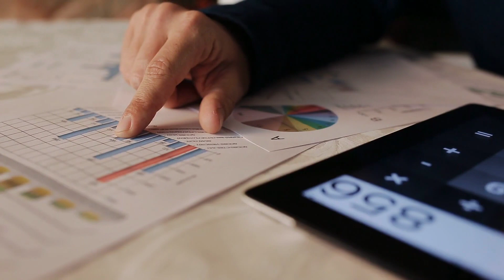Do you have clean Numbers in your Business? - Happy Hustle Episode with Scott Ford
Do you want to know the main ingredients for a successful life?

In this episode of the Happy Hustle Podcast, I have Scott Ford, a serial entrepreneur, and author. Scott shares his four-piece framework, which is being healthy, wealthy, wise, and happy. He also shares his financial strategies for managing businesses and building a family legacy that will last and grow for generations.

Scott's entrepreneurial spirit began as a young child when he would perform magic shows at friends’ birthday parties. From there, it has unfolded into the successful businessman he is today.

His father’s philosophy that small businesses and entrepreneurship are the backbones of the economy triggered him to create the business mindset that has helped him help countless others.

Early in his financial career as an insurance salesman, Scott saw that many of the business owners he served didn’t know how to manage money and thus did not experience true freedom in their lives. His own father was a successful businessman, but unfortunately, he never found financial freedom and often worried about money. This led Scott to devote his life to helping business owners pursue true wealth.

Today, Scott is a Managing Director, Partner, and Wealth Advisor at Carson Wealth, serving entrepreneurs, small business owners, executives, and families. The firm specializes in comprehensive wealth management using its Way2Wealth proprietary process. His personal and proactive approach is designed to bring clarity and simplicity to the complex issues of financial management. He is also the co-founder and author of Legado Family, which helps families upgrade their relationships, enhance lasting ties, and strengthen bonds.

He has published three books, including Financial Jiu-Jitsu: A Fighter’s Guide to Conquering Your Finances, The Widow’s Wealth Map: Six Steps to Beginning Again, and the New York Times Bestseller, The Sustainable Edge: Fifteen Minutes a Week to a Richer Entrepreneurial Life.

If you need help with your financial planning and want to learn more about comprehensive wealth management, reach out to Scott

In this episode, we cover:

[00:09:06:13] Pairing ancient wisdom with modern science
[00:16:11:12] Be healthy, wealthy, wise, and happy
[00:31:39:16] Do you have clean numbers in your business?
[00:39:09:17] Know Your Numbers, Know Your Business
[00:52:24:28] Rapid fire questions

What does Happy Hustlin mean to you?
Scott says when you're in flow. You can hustle, you're serving a moment you're going with bringing energy to that situation and being happy and fulfilled and what you're doing with that service is the mind the word that I'll use is being in flow. That's happy hustle.

Get a free copy of his new book,  The Happy Hustle, 10 Alignments to Avoid Burnout & Achieve Blissful Balance
Sign up for The Journey: 10 Days To Become a Happy Hustler Online Course
Apply to the Montana Mastermind Epic Camping Adventure

If you’d like a shortcut to better sleep, more energy, and a calmer, more stable mood, then you should make sure you’re supplementing with magnesium daily.

That’s why I recommend Magnesium Breakthrough by BiOptimizers. It’s the only organic full-spectrum magnesium supplement that includes 7 unique forms of magnesium for stress relief and better sleep, all in one bottle.

Simply take two capsules before you go to bed, and you’ll be amazed by the improvements in your mood and energy levels. And how much more rested you feel when you wake up!

and save 10% on all their products.